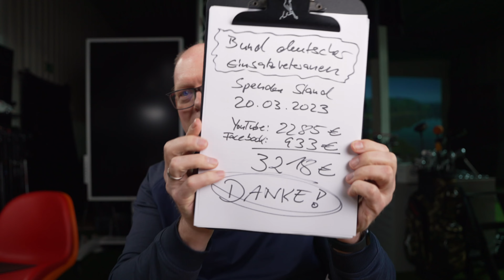Vlog_37 Ich verkaufe meinen TrackMan 4 und Fitting Krank Formula XX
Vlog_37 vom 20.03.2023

Ich verkaufe meinen TrackMan 4. wer Interesse hat, bitte eine Nachricht an mich schreiben.
Die Version ist Indoor und Outdoor, die Software Subscription läuft noch bis zum 30.04.23
Hardware Subscription ist ausgelaufen.

 Und dann habe ich beim Fitting den ersten Krank Formula Fire XX 10,5+ Grad Driver gefittet.
Der mach was er soll, nämlich viel Ballgeschwindigkeit und Weite. Schwunggeschwindigkeit lag bei ca. 70mph für den Golfer 80+ sehr gut!

Und dann ist bei meiner Spendenaktion für meinen Geburtstag schon jetzt eine irre Summer zusammen gekommen! DANKE!

00:00 Spendenstand Bund deutscher Einsatzveteranen
01:40 Fitting Krank Golf Formula Fire XX
05:41 TrackMan 4 zu verkaufen